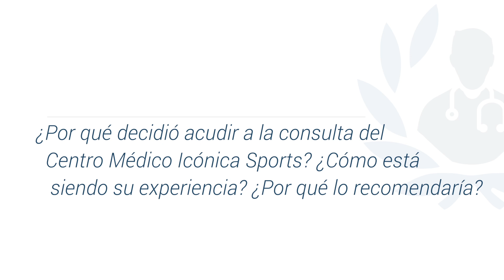Por qué acudir a la consulta de la Dra. Domínguez Ríos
Esta paciente explica por qué acudió a la consulta de la Dra. Domínguez Ríos, experta en traumatología, y cómo fue su experiencia con el tratamiento que siguió en el Centro Médico Iconica Sports.